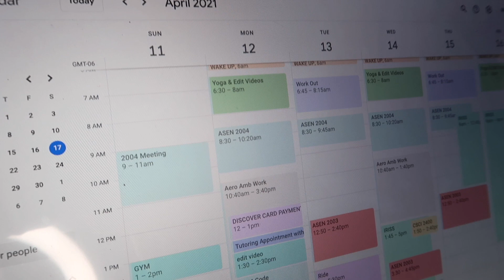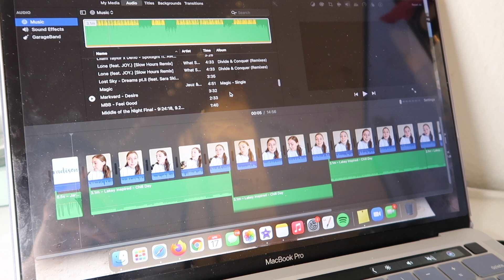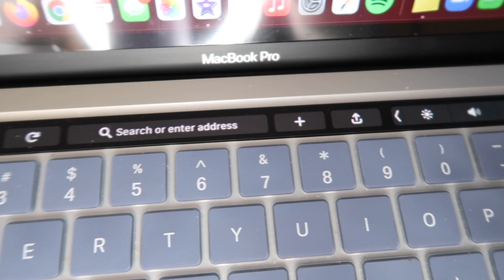MacBook Pro M1 Review // 1 Month Later // Engineering Student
Hey everyone!

Check out College Essay Guy for resources and courses that can help with your college application prep! There are sources for students, parents, counselors and more on everything from how to write supplemental essays, creating your college application list, affording university tuition, interviews, and more!

I have owned and been using the new Apple 2020 MacBook Pro M1 Chip Laptop for a month now and am excited to share my thoughts, opinion, and review this new computer. I will be comparing it to the 2015 MacBook Pro with an Intel Core and explaining the best and worst features, my favorite parts, and how I use the laptop daily as an engineering student.
xoxo, Madison